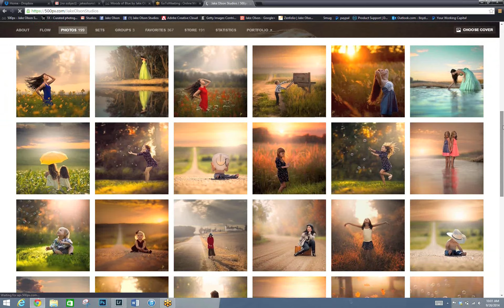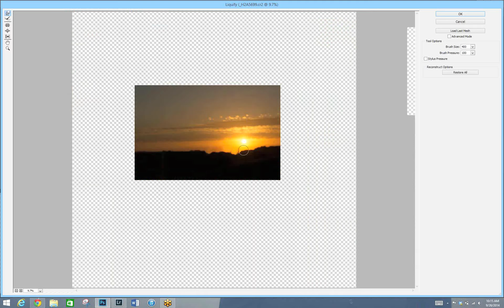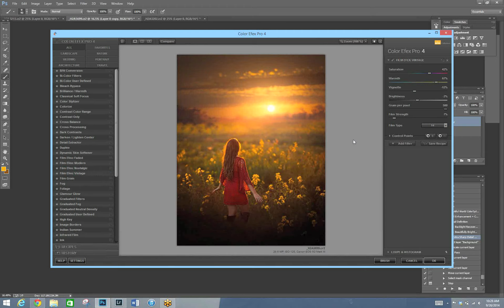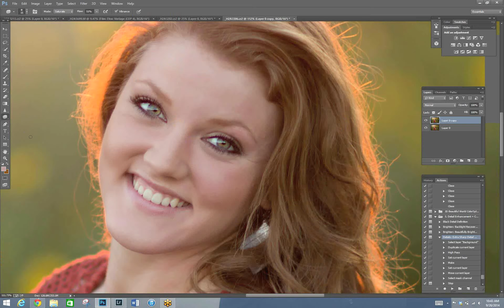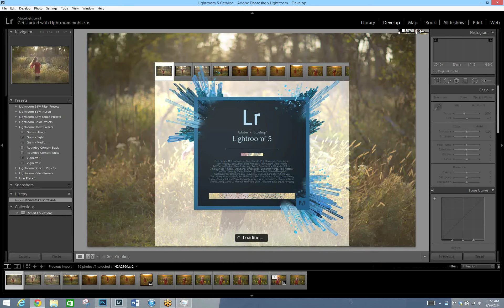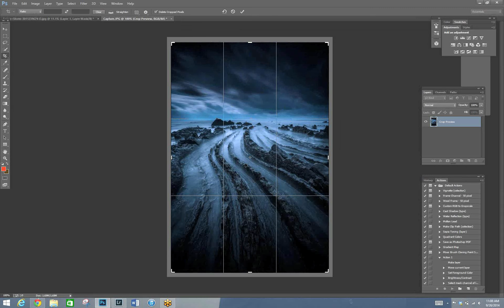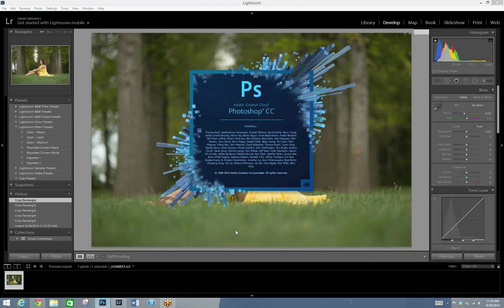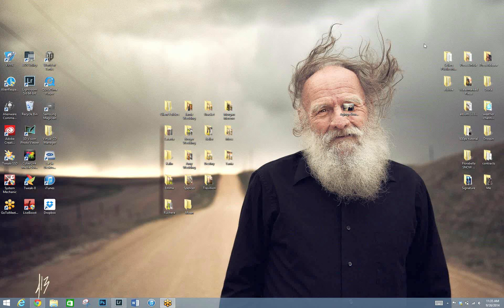Photoshop Tutorials with every explaination